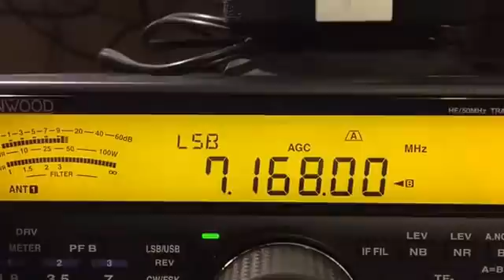TS-590SG DSP (NR1) demo on SSB signal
New radio in the shack, testing NR1